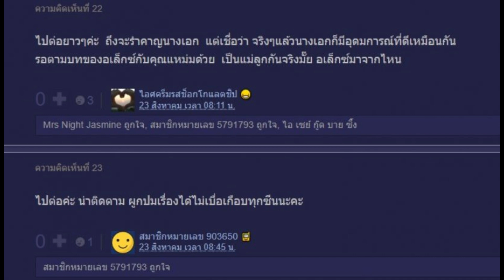เปิดเมนต์ชาวเน็ต..สืบลับหมอระบาด ณเดชน์คิมคืนจอรอบ10ปี แต่เรตติ้งน้อย